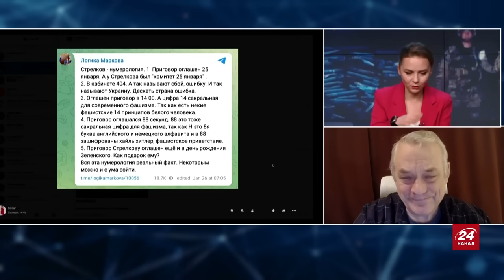🔥Безумие Путина, посадка Стрелкова, атака на Надеждина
00:00 Начало
01:07 Больная ли Россия настолько как Путин
02:58 Кто такой Надеждин
11:10 Те, кто за Надеждина, против войны?
14:24 О сроке для Гиркина в России
20:42 О нумерологии оглашения приговора Гиркину
22:48 Что было бы, если бы Россия не начала войну
26:08 Россия использует Ил-76, чтобы отвлечь внимание от протестов?
33:10 О движении женщин мобилизованных
36:27 Мог ли Путин посылать сигналы США
41:49 Почему в России заговорили о "конфликте" в Украине

ЗАДАТЬ ВОПРОС(ответы по субботам в 22:00)

Revolut
SWIFT: REVOLT21
Revolut tagname: @igoriakovenko
revolut

monobank(Украина)
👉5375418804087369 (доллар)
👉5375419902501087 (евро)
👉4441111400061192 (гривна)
monobank(Украина)

Крипта:
Tether USD (USDT), network erc20, Address: 0x28D66b92AA1dd21C69e0BC4b58291cd1Cc4B2aB1